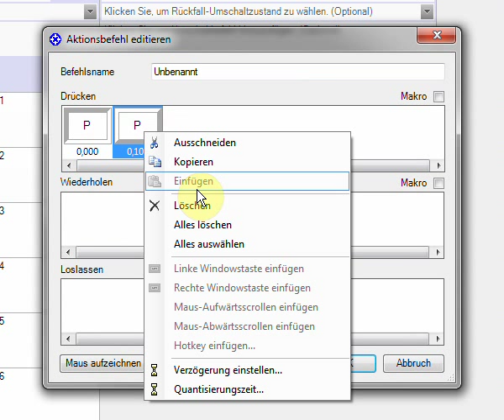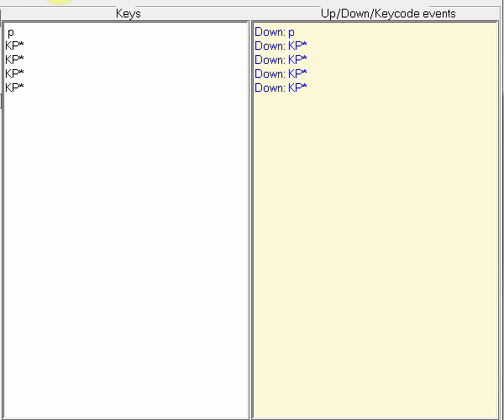Programming Gunsight-Zoom/PAC1 in SST for DCS-A10c first stage trigger